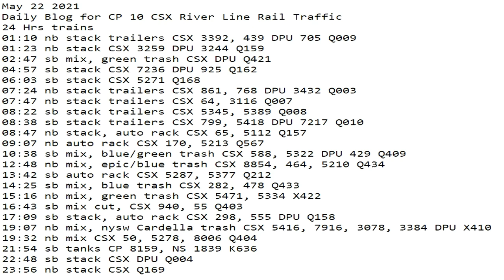May 22 2021 24 Hrs CSX Trains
24 Hrs trains
01:10 nb stack trailers CSX 3392, 439 DPU 705 Q009
01:23 nb stack CSX 3259 DPU 3244 Q159
02:47 sb mix, green trash CSX DPU Q421
04:57 sb stack CSX 7236 DPU 925 Q162
06:03 sb stack CSX 5271 Q168
07:24 nb stack trailers CSX 861, 768 DPU 3432 Q003
07:47 nb stack trailers CSX 64, 3116 Q007
08:22 sb stack trailers CSX 5345, 5389 Q008
08:38 sb stack trailers CSX 799, 5418 DPU 7217 Q010
08:47 nb stack, auto rack CSX 65, 5112 Q157
09:07 nb auto rack CSX 170, 5213 Q567
10:38 sb mix, blue/green trash CSX 588, 5322 DPU 429 Q409
12:48 nb mix, epic/blue trash CSX 8854, 464, 5210 Q434
13:42 sb auto rack CSX 5287, 5377 Q212
14:25 sb mix, blue trash CSX 282, 478 Q433
15:16 nb mix, green trash CSX 5471, 5334 X422
16:43 sb mix cut, CSX 940, 55 Q403
17:09 sb stack, auto rack CSX 298, 555 DPU Q158
19:07 nb mix, nysw Cardella trash CSX 5416, 7916, 3078, 3384 DPU X410
19:32 nb mix CSX 50, 5278, 8006 Q404
21:54 sb tanks CP 8159, NS 1839 K636
22:48 sb stack CSX DPU Q004
23:56 nb stack CSX Q169